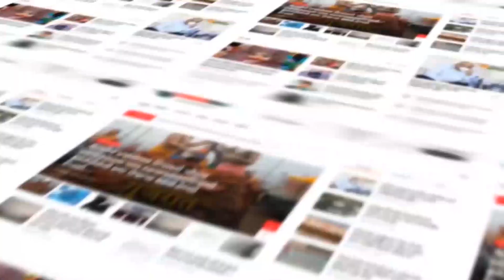જોશિકુવા ગામમાં ખેતરની ફેન્સિંગ વાડના તારમાં ફસાયેલા શિયાળનું હેમખેમ રેસ્ક્યુ